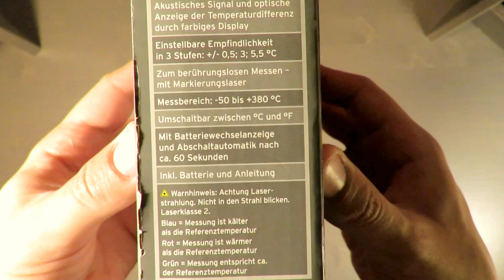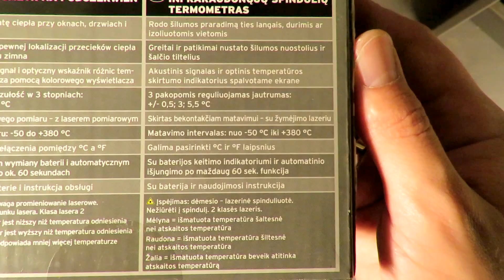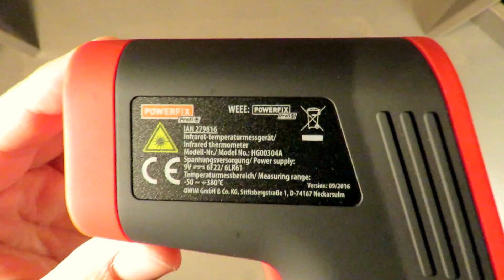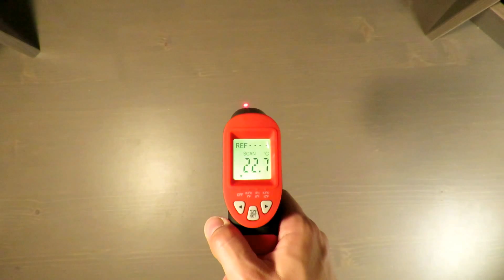Powerfix Infrared Thermometer Model-No.: HG00304A UNBOXING (Lidl Profi Pyrometer)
Powerfix Infrared Thermometer UNBOXING (Lidl Profi Pyrometer)

IAN: 279816

Features
Infrared Thermometer
Shows heat loss on windows, doors or insulation
Quickly and reliably locates thermal leaks and cold bridges
Acoustic signal and optical indicator of temperature difference on colour display
With 3 sensitivity settings: +/- 0.5/ 3/ 5.5°C
Non-contact measurement – with marking laser
Measuring range: -50 to +380°C
Measures in °C or °F
With low battery indicator and automatic shut-off after approx. 60 seconds

IMPORTANT!
Depending on power and beam area, can be momentarily hazardous when directly viewed or when staring directly at the beam with an unaided eye. Risk of injury increases when viewed with optical aids.